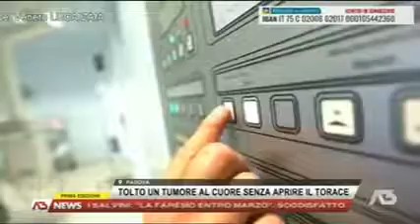Antennatre - All'ospedale di Padova tolto un tumore al cuore senza aprire il torace del paziente